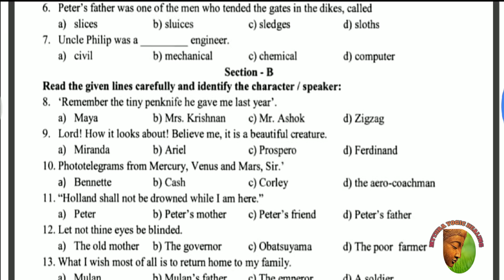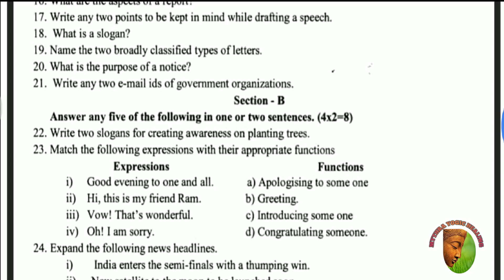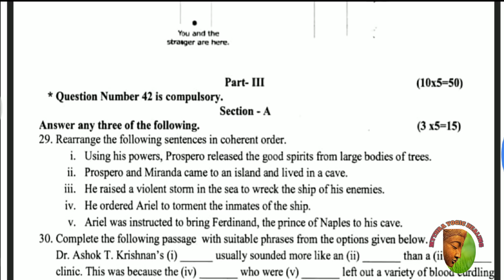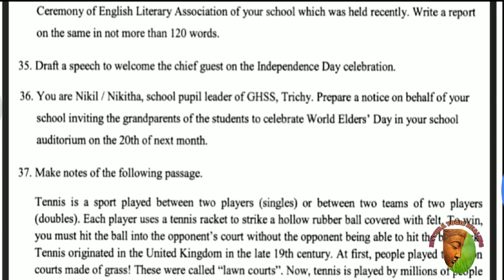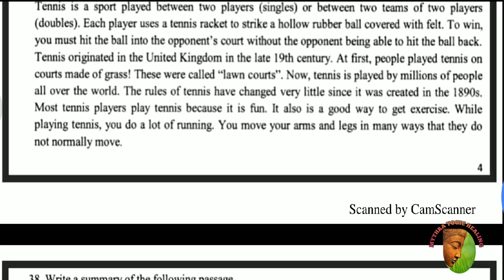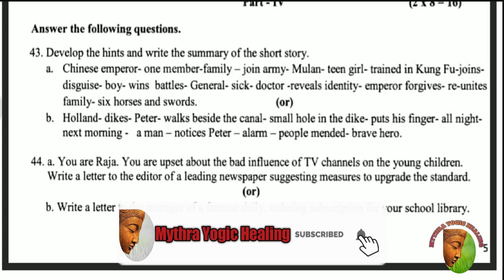10th Quarterly Exam 2019-2020 | English Second Paper | Modal Question paper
MYTHRA YOGIC HEALING channel took initative for 10th quarterly exam 2019.this videos helpful for scoring high marks quarterly exam,for more videos follow MYTHRA YOGIC HEALING channel to get high marks in exam , soon we will upload more videos relating various subjects of 10th standard

10th Quarterly exam important question paper
10th New syllabus
10th quarterly Exam question paper pattern
10th quarterly exam tamil question paper